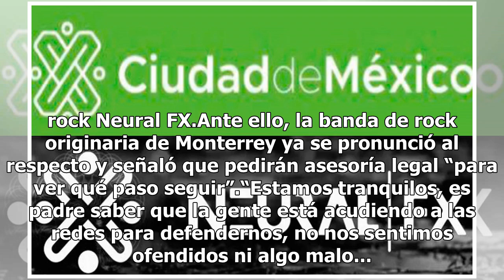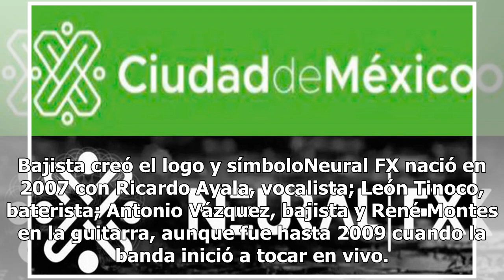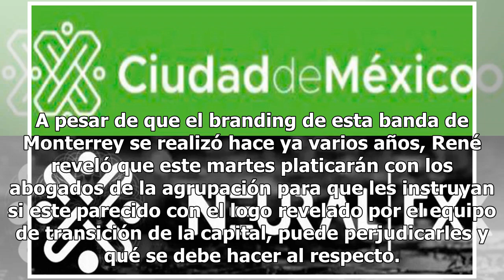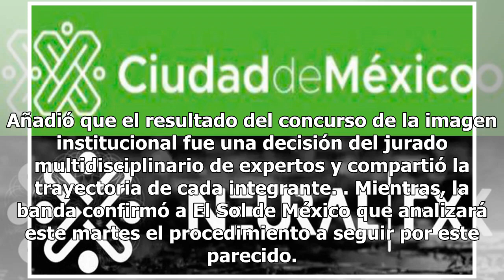¿Hay plagio en el nuevo logotipo de la CDMX? Esto es lo que se sabe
Apenas Claudia Sheinbaum anunció que el diseño de Israel Hernández Ruiz Velasco era el ganador para darle rostro a la próxima imagen institucional del Gobierno de la Ciudad de México, de inmediato surgió la teoría en redes sociales y la prensa que el logotipo era similar al de la banda rock Neural F...